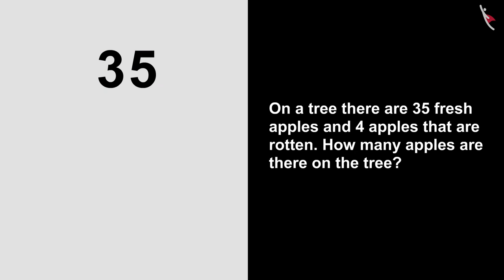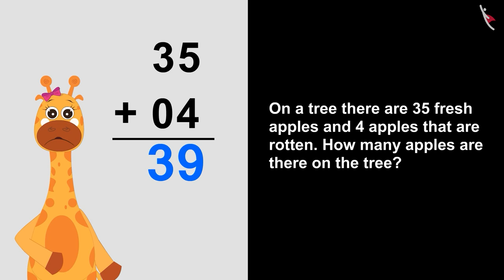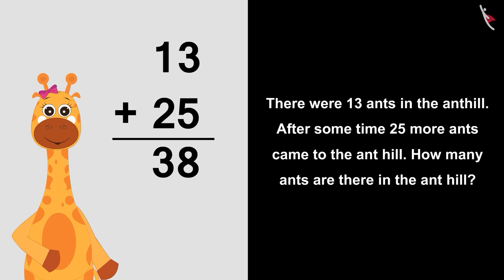Addition without carryover till 40 - Part 2 | Number Sense | Fun with Gaffy | TicTacLearn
Dear students,

Let's follow Gaffy on her *Math journey*, where she learns about numbers and counting with numbers. During her journey, she will need your help and guidance so listen and watch the video carefully.
At the end of each video, Gaffy will give you some fun tasks to do. So get ready to solve Gaffy's questions and complete your maths journey. The new *Math Journey with Gaffy* edition of TicTac Learn aims to improve students' basic math, numbers and counting skills.

Happy Learning!

Gaffy
Fun with Numbers
Addition without carryover
Number games
Nursery
Foundational Numeracy
NIPUN Bharat
Adds 2-digit numbers in vertical algorithm without regrouping